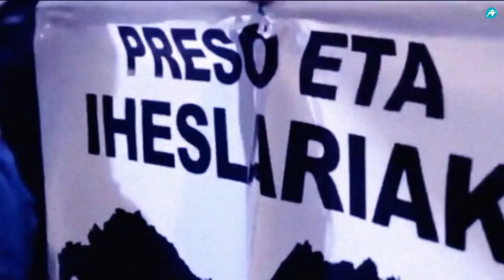La previa de El Gato al Agua | 26-06-2018